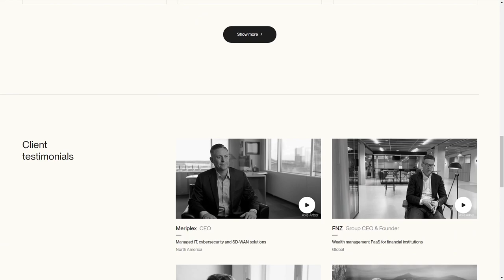AXIS ARBOR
a Masterpiece web design project by Vovi from The UK was awarded the Site Of The Day certification on Mar 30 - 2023. Congratulations🎊
Highly Skilled, Relationship Focused, Capital Advisory. Through our innovative approach we provide clients with unique solutions that allow them to succeed.